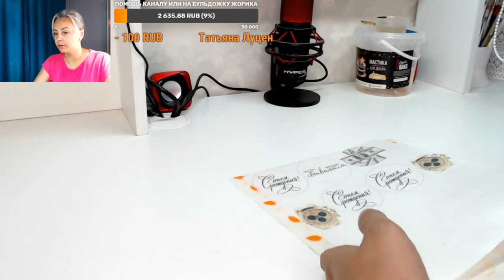Оформление капкейков для мужчины_Design capcakes for men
Потрясающий урок по оформлению капкейков для мужчины.